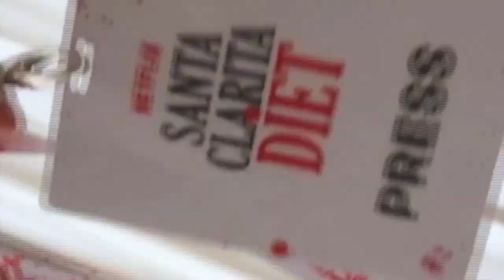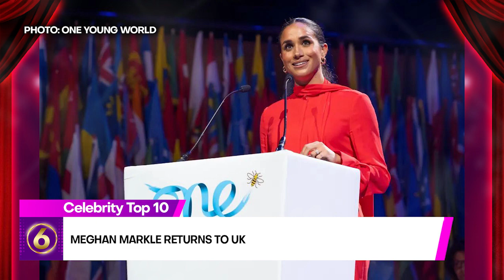CELEBRITY TOP 10 SEPT. 7, 2022